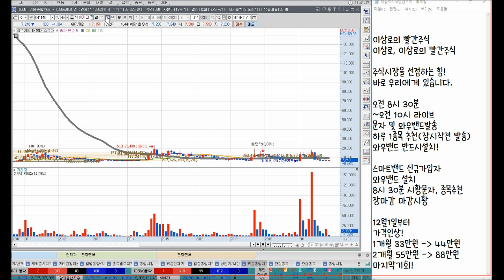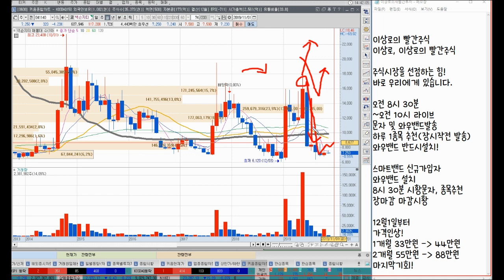넥슨지티 세력이탈 신호는 여기에서! 세력의 한방 스토리, 이상로 차트분석 & 주식공부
1. 넥슨지티 세력이탈 신호 발생
2. 세력매집가격과 한방 스토리